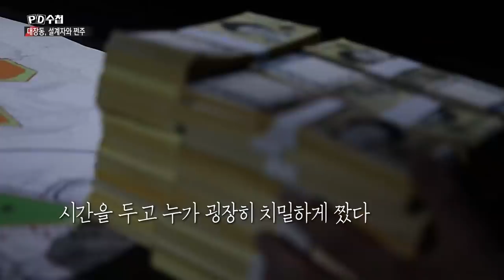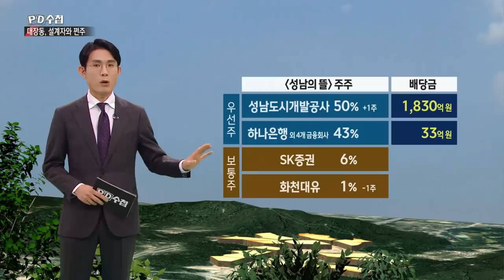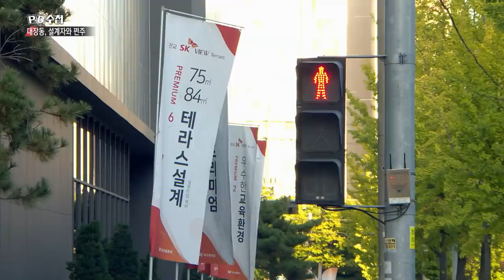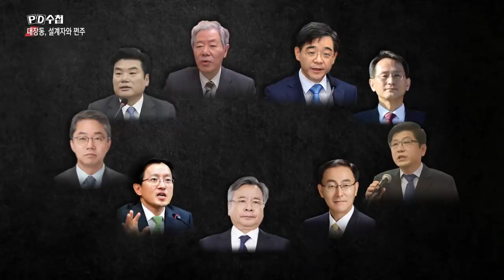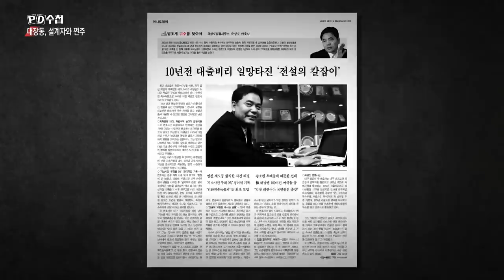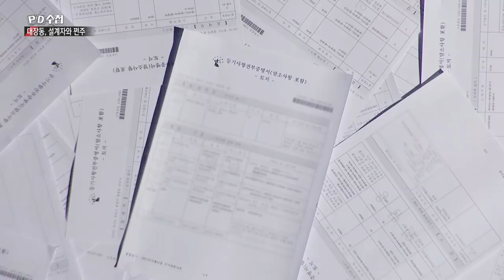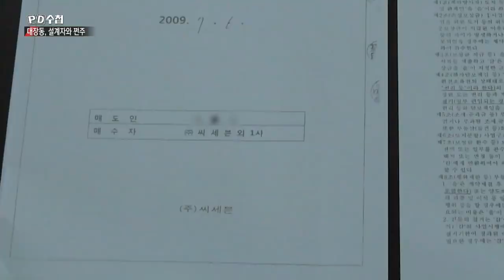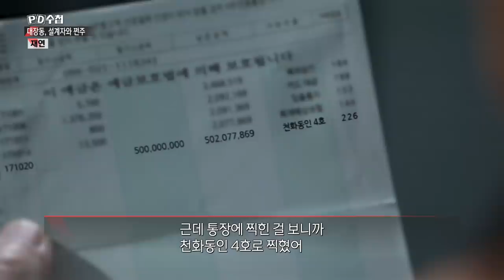대장동, 설계자와 쩐주 - 전반부 - PD수첩 MBC 2021년10월26일 방송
‘대장동 개발 특혜 논란’
화천대유 사람들과 대장동의 설계자